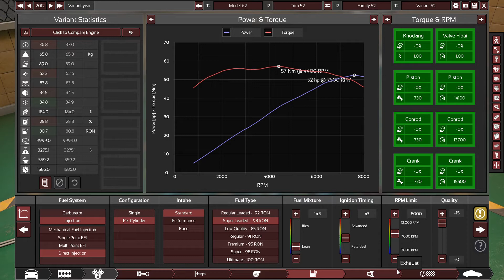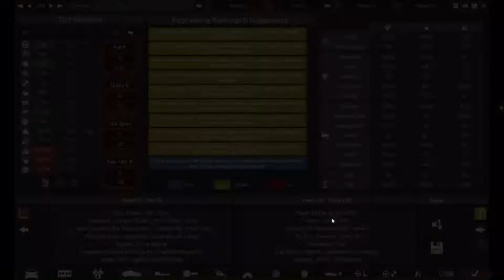Automation - Mitshubishi Pajero eredeti motorral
Megcsinalom a Mitsubishi Pajero Mini-t, eredeti motorral